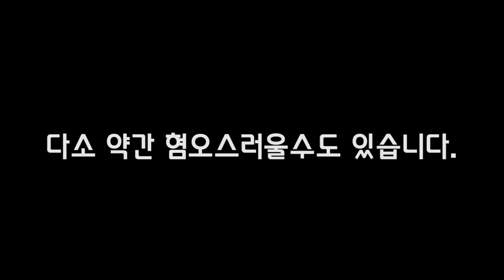약혐주의)아기뱀이 "내부기생충" 감염이 되었어요.치료를 어떻게 할까요?[정브르]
볼파이톤 뿐만 아니라 수입생물(wd)개체들은 아무래도 자연에서 많은 경험을 하고 노출을 하다보니 기생충에 감염이 되어있는 경우가 있습니다.

처음에는 작기 때문에 기생충이 눈에 뛰지 않아, 잘 모르기 때문에 정상적으로 입분양이 되곤 하는데요. 시간 지남에 따라 커지면서 노출이 될수도 있어요.

곤란한 상황이 올수 있기 때문에 여러분들도 알고 있으면 좋을것 같습니다!

그럼 모두 ㅇㅅ!!